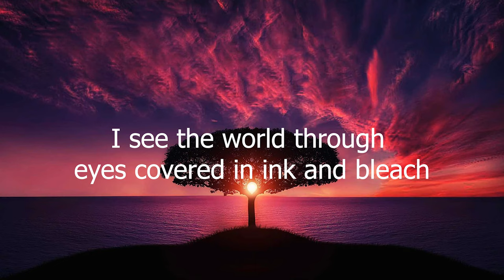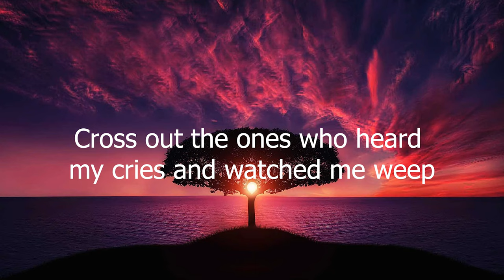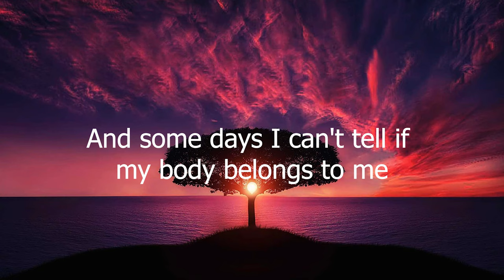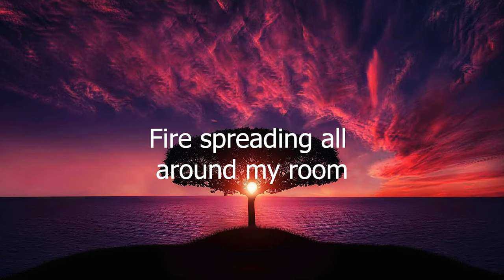Cradle - Sub Urban(Cover By Chipmunks)